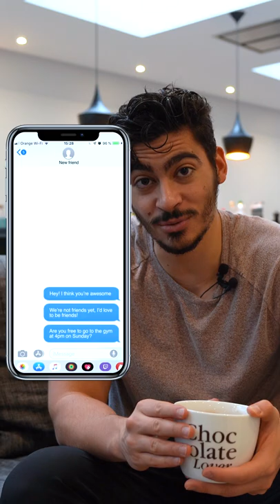Always ask for their phone number!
It worked!

- Cliff Weitzman